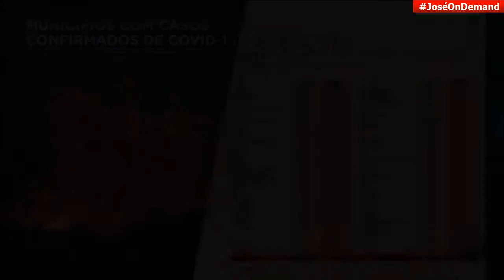Trechos do Magazine com a Naiandra Amorim e a Micka (23/06/2020)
- A partir deste dia, a apresentadora (ou a escalada do dia do A Crítica na TV, no caso de ausências ou férias da titular) dará as notícias direto da redação.